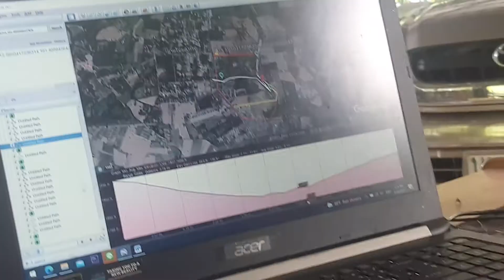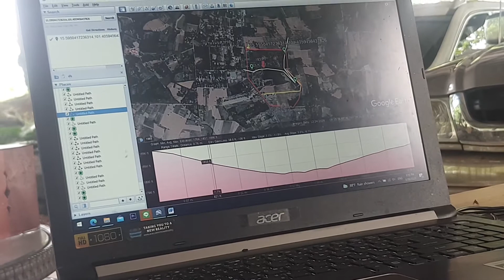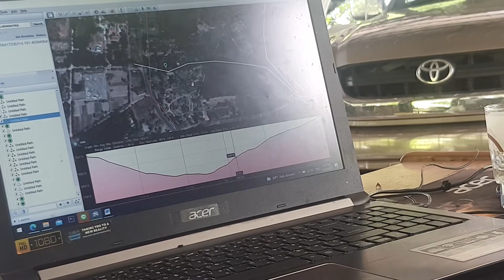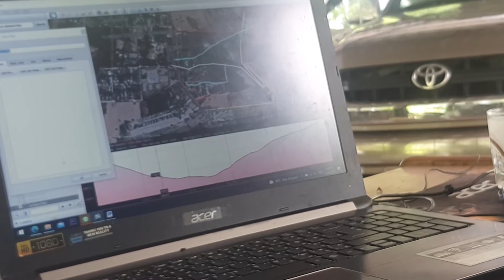EP. 551 ออกแบบธนาคารน้ำใต้ดินระบบเปิด พื้นที่ คุณชาญชัย บ้านหลังสวน ต.บ้านไร่ อ.เทพสถิตย์ อ.ชัยภูมิ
28 พ.ค. 64 ออกแบบธนาคารน้ำใต้ดินระบบเปิด พื้นที่ คุณชาญชัย บ้านหลังสวน ต.บ้านไร่ อ.เทพสถิตย์ อ.ชัยภูมิ เพื่อแก้ปัญหาภัยแล้ง รักษาสวนป่าประมาณ 80 ไร่